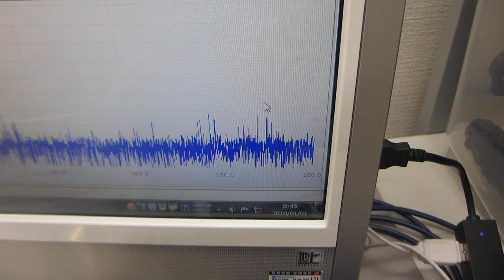一つの発振チャンネルから同時に二種類の超音波プローブを発振制御する技術ーー非線形現象をコントロールする技術ーー（超音波システム研究所）